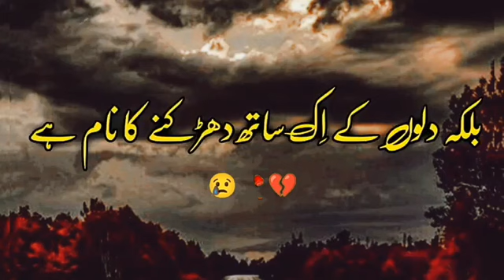Mohabbat Samne maujud hone ka Nahin(😓💔😭)shyrie